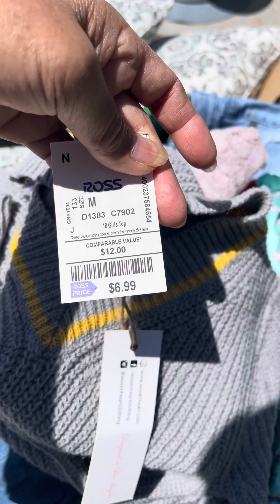คนรวยเขาเอาอะไรมาขายกัน#ไปดูกันจ้า🇺🇸